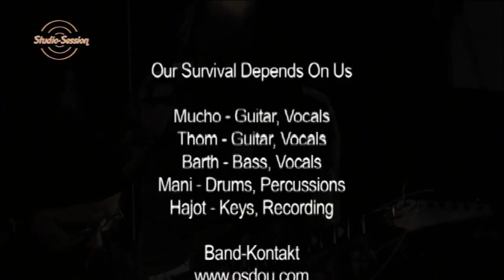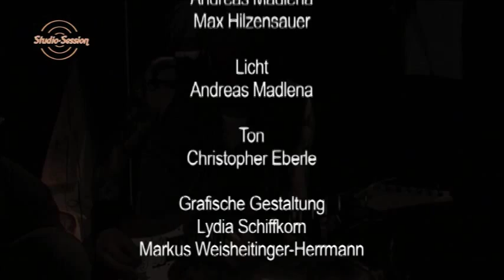OUR SURVIVAL DEPENDS ON US (OSDOU) Interview FS1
OUR SURVIVAL DEPENDS ON US (Osdou)
footage from the FS1 Studio Session 2014 (austrian TV)
-Interview (german/strong southern accent)
-Video Clip "Breathe" exclusive short version
"A sacred heart" live